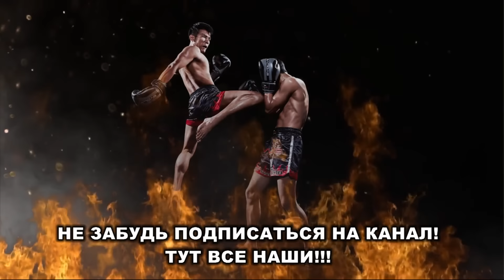АРМАН АШИМОВ - ЧЕМПИОН МИРА ПО ЖЕКПЕ-ЖЕК. ФИНАЛ ЧМ ПО ЖЕКПЕ-ЖЕК 2017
Поддержи нас подпиской, это очень важно для нас!
Мы в Instagram: @mma_territory_by_neka
Поехать в TIGER MUAY THAI & MMA:
Аралас Жекпе-жек в Instagram: @aralas_zhekpe_zhek_mma